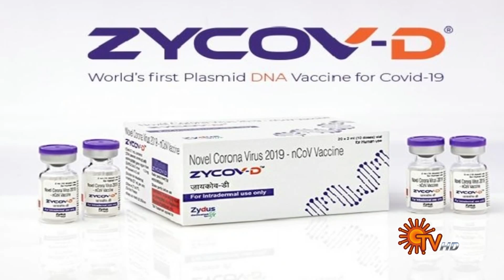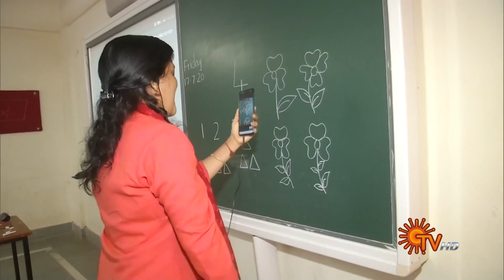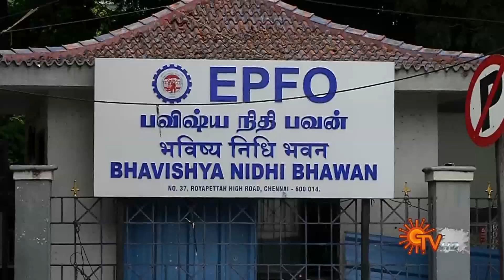Sun Seithigal | சன் மாலை செய்திகள் | 12-09-2021 | Evening News